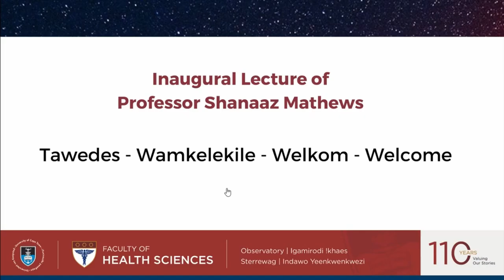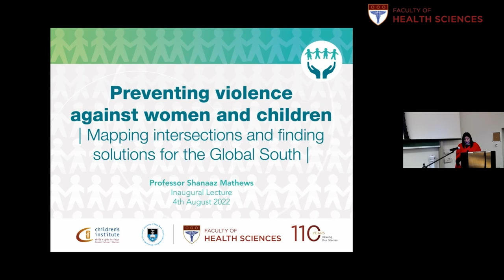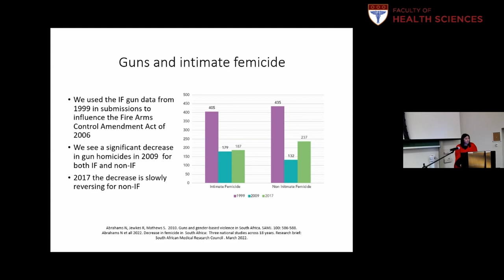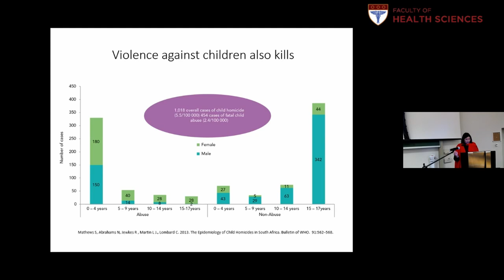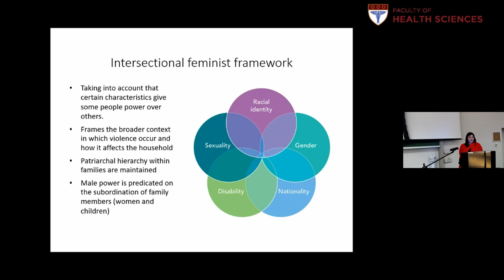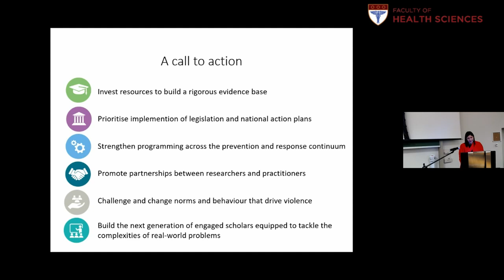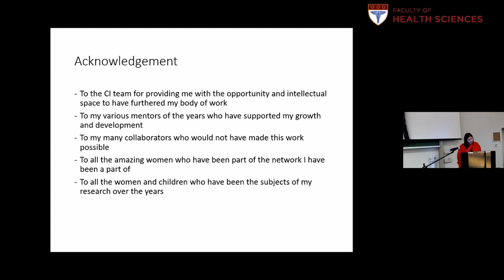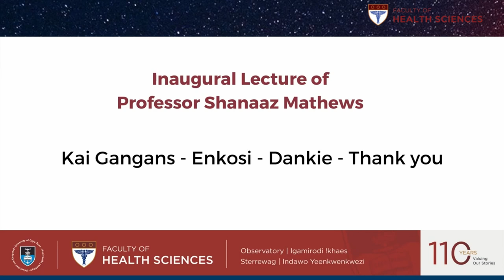Inaugural Lecture of Prof Shanaaz Mathews